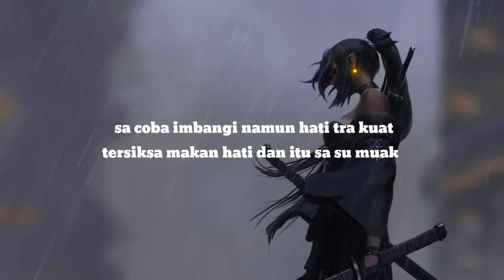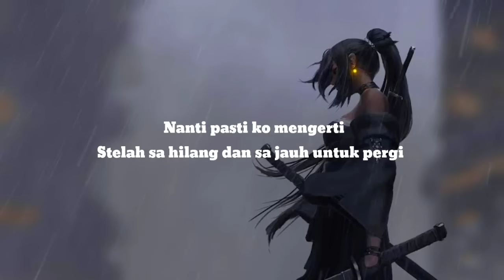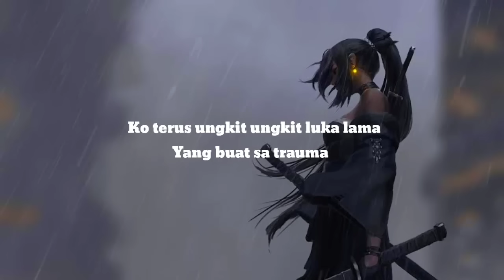Nanti Pasti Kau Mengerti Setelah Sa Hilang (Lirik Lagu) Nan Ko Paham - BLG Rap (Viral Tiktok)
BLG Rap - Nan Ko Paham (Lirik)
nanti pasti kau mengerti setelah sa hilang